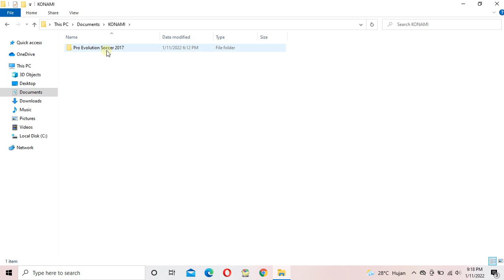PES 2017 Smoke Patch v17.4.1 Update Option File | 11 January Update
PES 2017 | Update Option File Smoke Patch 17.4.1 | 11 January Update

► Features
- Full Transfer Update 11 January

► Notes
only compatible with smoke patch 17.4.1
size 5.6mb
THIS MOD JUST INCLUDE TRANSFER!!!

Credit : Eslam

► Music Credits